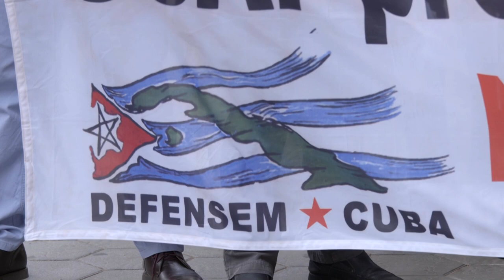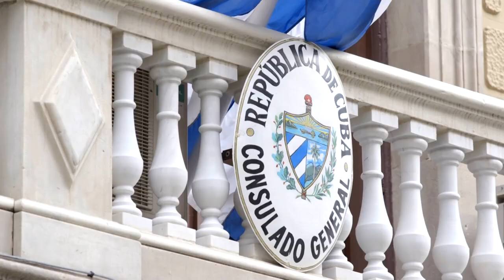Rueda de prensa convoca concentración de defensa del Consulado de Cuba en Barcelona para el lunes 15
La plataforma Defensem Cuba de Catalunya ha realizado una rueda de prensa en la que denuncia "las injerencias contra Cuba, fundamentalmente desde los EEUU de Norteamérica, con una descomunal historia injerencista en todo el planeta y especialmente contra lo que ellos consideran su patio trasero, América Latina y Cuba". Y en ella, han convocado, para este lunes 15 de noviembre a las 7 de la tarde, delante del Consulado de la República de Cuba en Barcelona, Paseo de Gracia, 34, "para manifestar nuestro apoyo a este sede que está siendo agredida desde hace 7 meses, al pueblo de Cuba, a su independencia y a su derecho a decidir libremente su futuro sin injerencias". Video: Ferrán Calbet y Gabi Lobo.